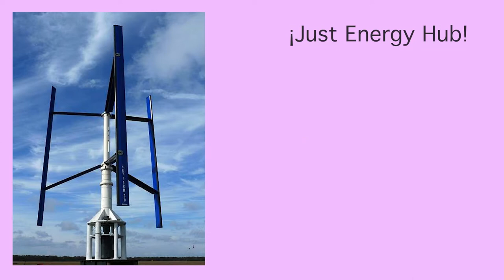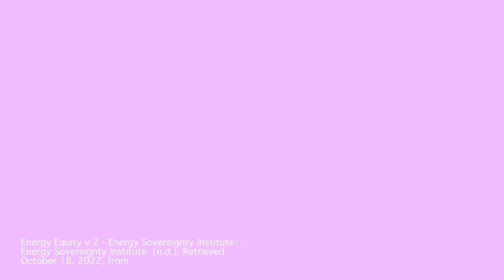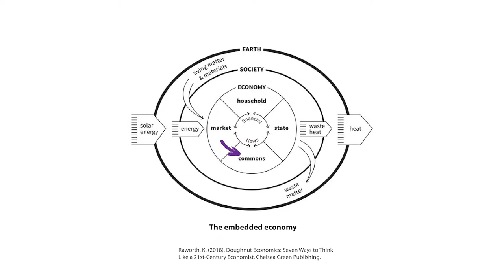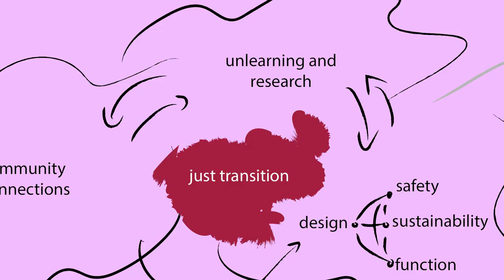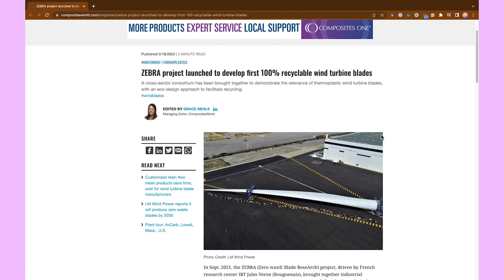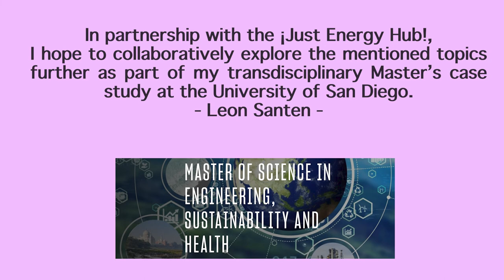Just Renewable Energy Hub - is it possible?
I'm exploring the complexity of just energy. Where could we (as engineers) learn more to progress towards a system of renewable energy solutions that results in well-being for everyone?; all humans, animals, plants, and flows on earth.

Sources:
Franklin, U. M., & Freeman, S. J. (2014). Ursula Franklin Speaks: Thoughts and Afterthoughts (1st ed., p. 272). McGill-Queen’s University Press.

Energy Sovereignty Institute.